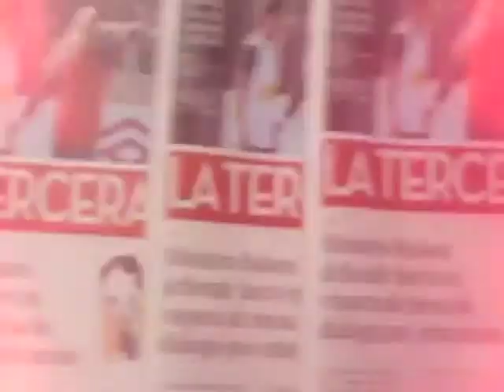Autos con nuevo etiquetado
Desde este sábado parte la nueva normativa de etiquetado para autos nuevos que sean adquiridos. La idea es mostrar al público las eficiencias técnicas y energéticas de cada vehículo